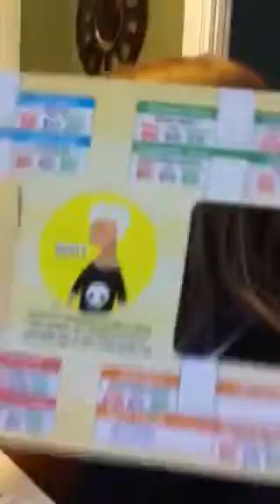Mall Madness board game review (Milton Bradley)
Morgan reviews Mall Madness! :)